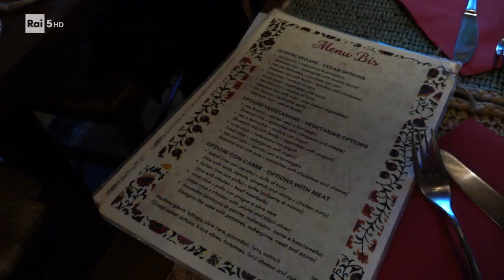VENEZIA2100 - La storia di Hamed ed i nuovi veneziani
Hamed era arrivato a Venezia da  Kabul per presentare un film all Mostra del Cinema.
Ha deciso di rimanere a vivere in laguna e oggi ha aperto una catena di ristoranti che servono ricette inventate dai migranti durante il percorso.

Intervista è tratta da Venezia2100 di Luigi M. Perotti